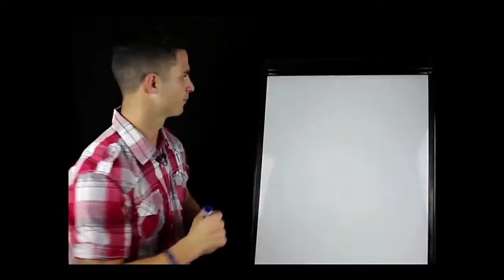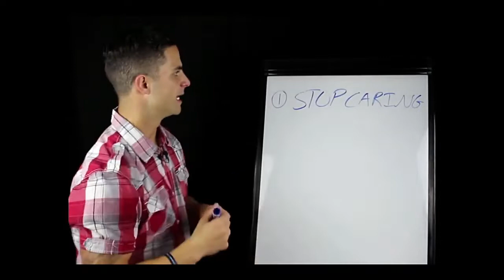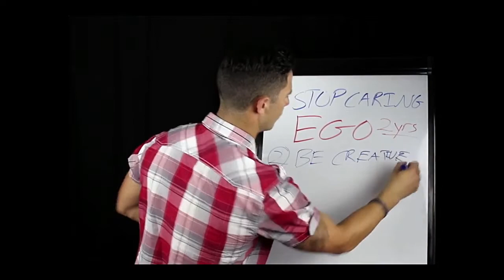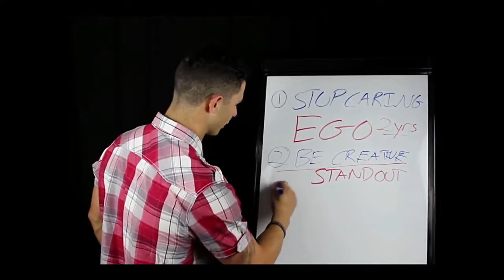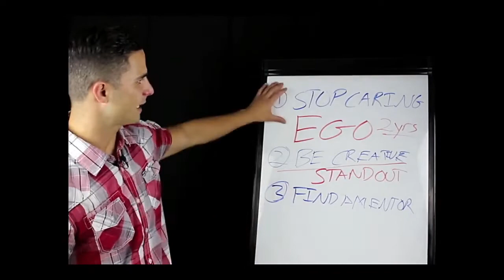How to get UNSTUCK and channel the RELENTLESS within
**HOW DO YOU GET FROM WHERE YOU ARE TO WHERE YOU WANT TO BE?**

We've all been kind of stuck at one point of our lives and we feel like there is no growth. We feel disappointed, disheartened and we lose faith in ourselves. This is when we lose sight of our goal. Most people, when faced with too much difficulty, tend to give up at this point. What they don't understand is that the most successful people find this "stuckness" as the key turning point where they push past the limits and achieve what they have started out to do.

This is part 1 of a series of episodes that will help you find that drive, that passion, that relentless attitude again for you to reach your goals. If you're feeling stuck, disengaged from your purpose, and unmotivated, be sure to subscribe to our channel and find out how you can awaken your mind and be a relentless goal achieving machine.

For more motivational tips,quotes and stories please also follow Richie's FB

Who is Richie Contartesi